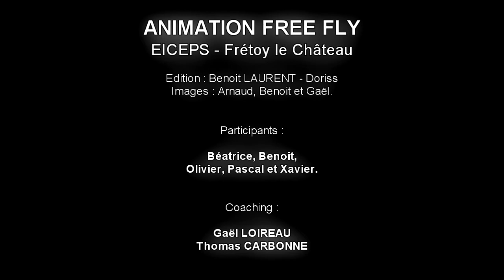Animation Free Fly - EICEPS - Avril 2011